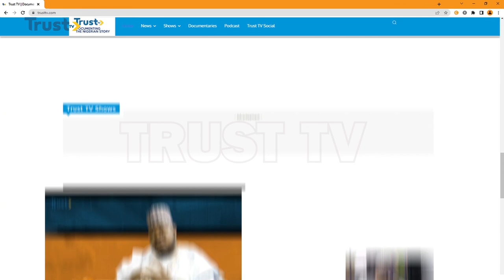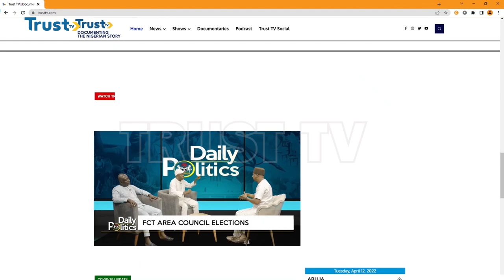DAILY POLITICS: SHEKARAU'S DEFECTION AND FUTURE OF NNPP: